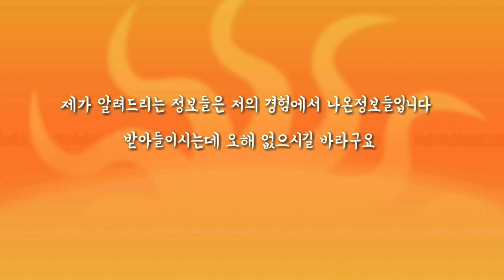CCTV 테스트 - 400만 화소 카메라를 200만 화소까지 지원하는 DVR에 연결하면 화면이 나오나요? - 전화해서 자꾸 물어보지 마세요 ㅜㅜ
투덜이컴 리오링크 CCTV 카메라 단독 사용 출장 설치 구매 링크

투덜이컴 리오링크 CCTV NVR+카메라 출장 설치 구매 링크

00:00 Intro
00:10 CCTV 화면이 안나와요?
00:49 CCTV 테스트하는 이유
01:20 400만 화소 카메라에 400만 화소 DVR 연결해서 테스트
02:02 200만 화소 카메라에 400만 화소 DVR 연결해서 테스트
02:25 200만 화소 카메라에 200만 화소 DVR 연결해서 테스트
02:39 메인테스트 - 400만 화소 카메라에 200만 화소 DVR 연결해서 테스트
03:19 결론을 내볼까요

제가 CCTV 관련 영상을 올리다보니 전화가 자주와요
"CCTV 안나오는데 왜 안나오죠?"
"음 저도 현장을 직접 본게아니라서 몰라요 ㅜㅜ"

그런데 가끔 황당한 질문하는 분들 계세요
"사용하던 DVR은 200만 화소인데 화질 더 좋게 보려고 400만 화소 카메라 사다가 달았는데 화면이 안나와요 왜 안나오는거죠?"
라고 물어보시는 분들이 계세요
그분들 입장에서야 모르고 다신거니 이해는 가지만 그걸로 저한테 따지듯이 물어보는 분들이 계세요 저한테 사신것도 아닌데 ㅜㅜ

400만 카메라를 200만 녹화기에 꽂으면 어찌되는지
백번의 설명보다 한개의 영상으로 보여 드리는게 나을거 같아서 테스트를 해봤어요

영상으로 천천히 확인해보세요 ^^

매장위치:경기도 평택시 서정동 343-22번지 바로컴퓨터
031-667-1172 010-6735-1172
카카오톡ID:barocomputer